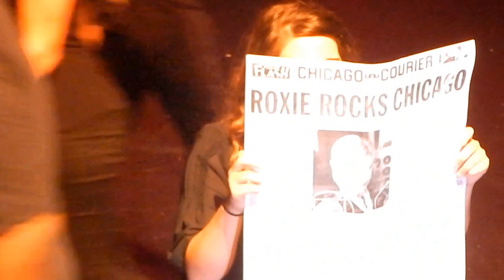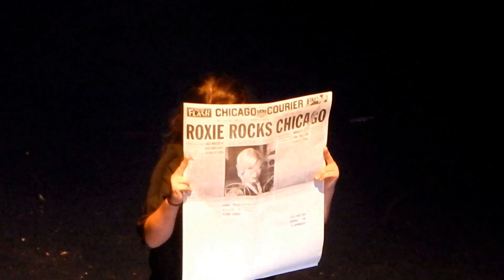Chipola College Theatre presents Saturday Night Live on a Thursday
Chipola College Theatre presents Saturday Night Live on a Thursday.This video is not a professional or representation of CJC College.  I just love the Chipola College Theatre familyposted by FeliciaGibson, an administrator for CharlesMilton youtube and facebook pages.